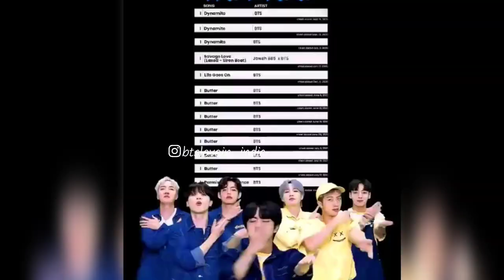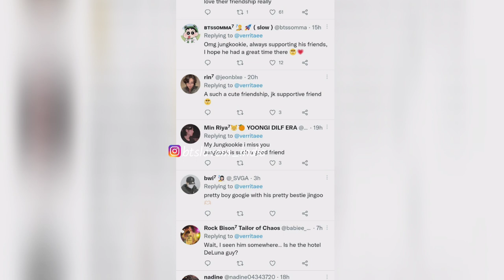JUNGKOOK AND YEO JIN GOO’S FRIENDSHIP AS JK ATTENDS DITTO VIP PREMIERE | Bts love in India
bts song
bts reaction
bts india interview
bts army
bts india interview
bts army
bts india
bts interview
kim taehyung
bts v
bts hindi
bts concert
bts number
v bts
BTS Archives
BTS songs
BTS ff
BTS concert
BTS reaction to black pink
BTS interview
BTS Army
BTS fancams
BTS love story
BTS valentine